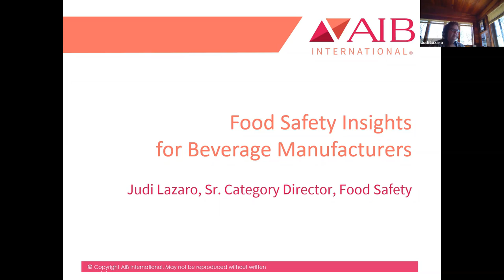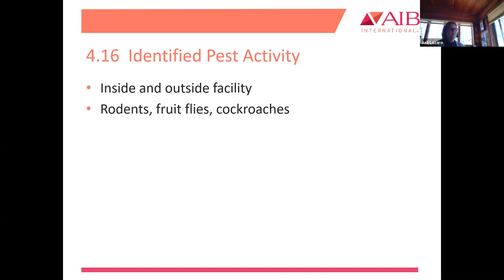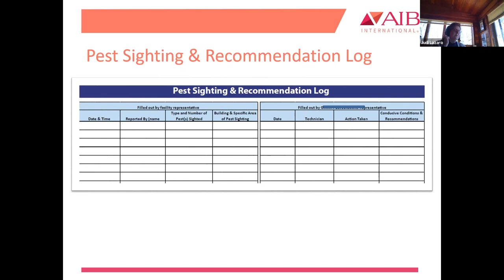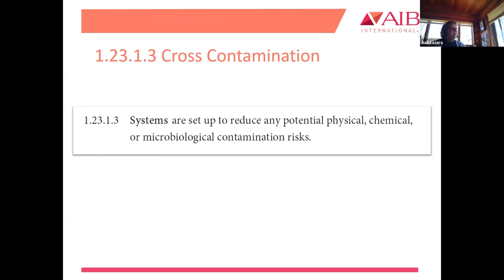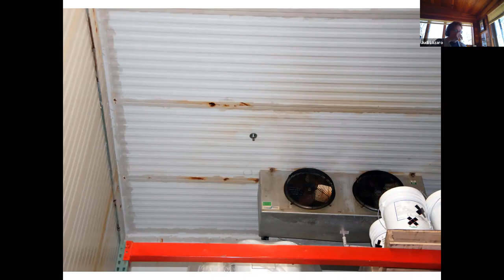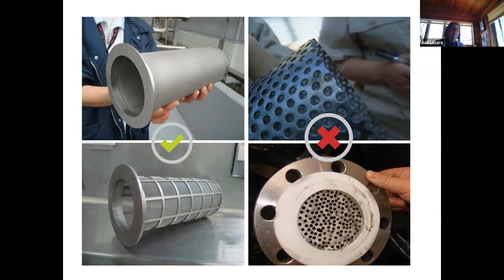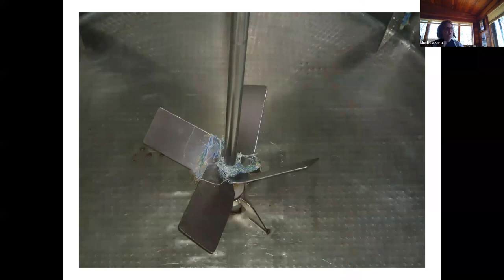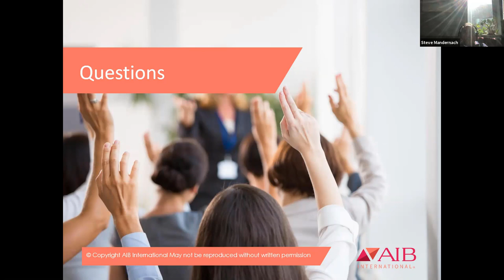Food Safety for Beverage Manufacturers